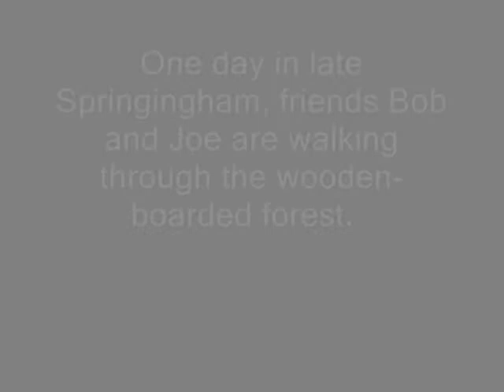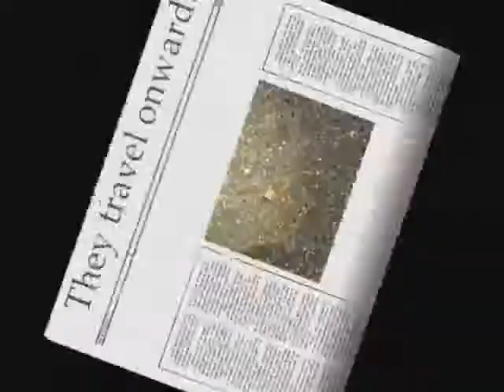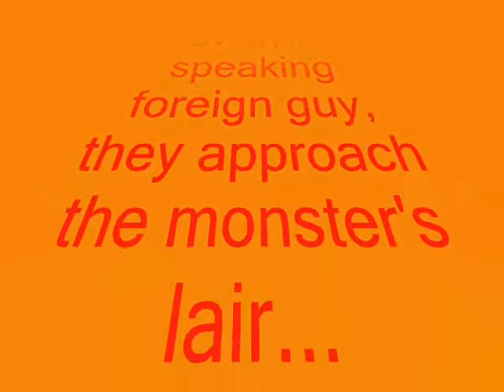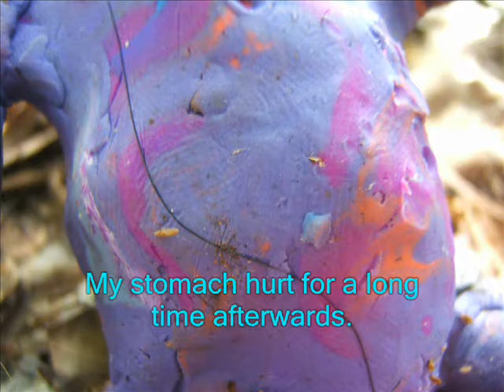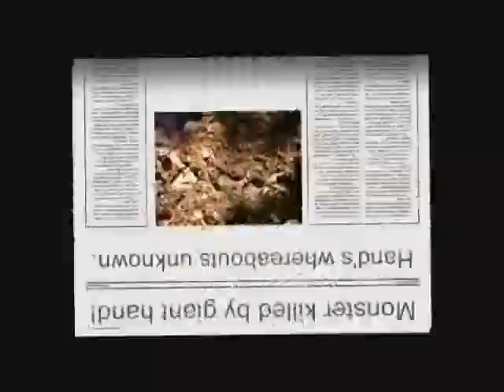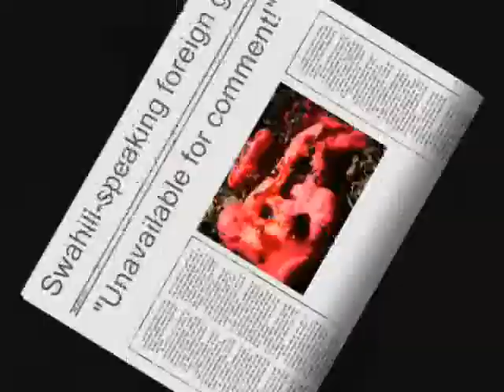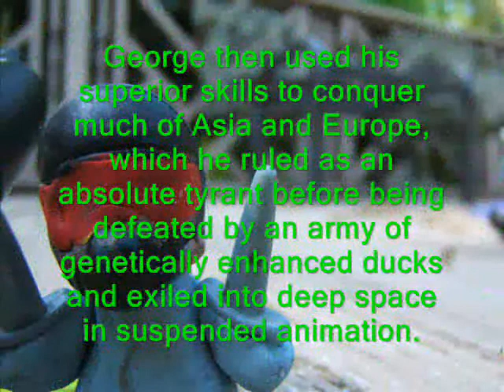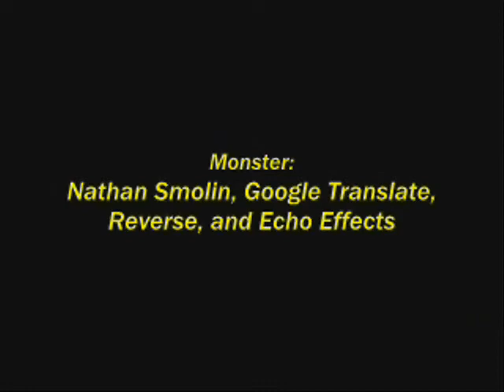The Monster That Killed Bob and George's Friend!!!!!!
This was our attempt to "make the best of" a series of very old and very bad photos we had laying around.
Poor, poor Saskatchewan...